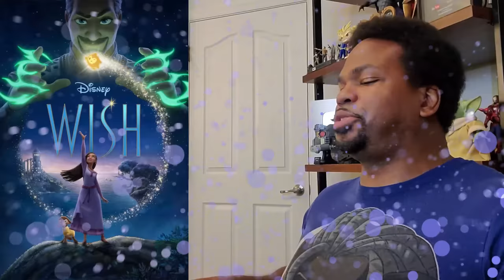Wish - Movie Review!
ATTENTION!!!